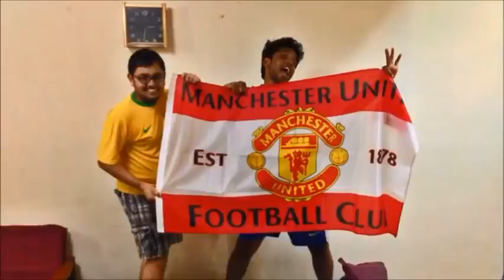Pune, Techm & Friends! Memories